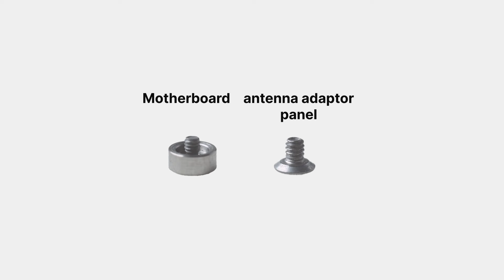Battery, Motherboard & microSD Card Replacement Guide | Supernote Nomad White Edition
Battery Replacement
0:00 Battery Replacement: Getting Ready
0:15 Back Cover Removal
01:23 Battery Removal
01:59 New Battery Installation
02:30 Back Cover Reattach

Motherboard Replacement
03:48 Motherboard Replacement: Getting Ready
04:05 Motherboard Removal
05:35 New Motherboard Installation
07:15 Back Cover Reattach

07:38 Expandable Storage: Getting Ready
07:50 Install and Remove SD Card
08:19 Connectivity Check

Screws Overview
08:46 Screws Overview